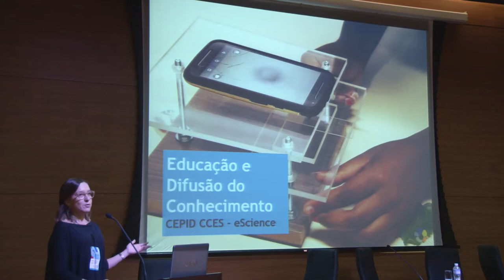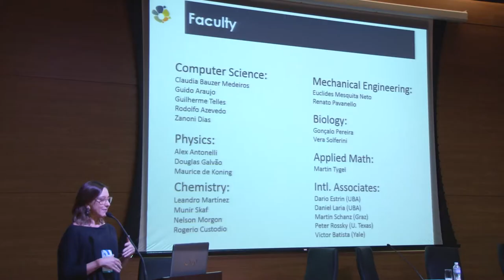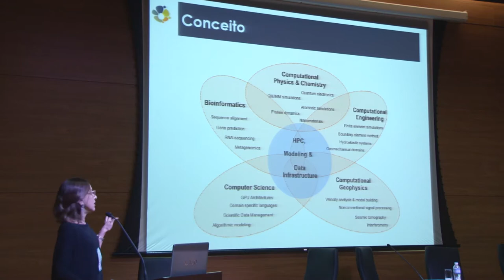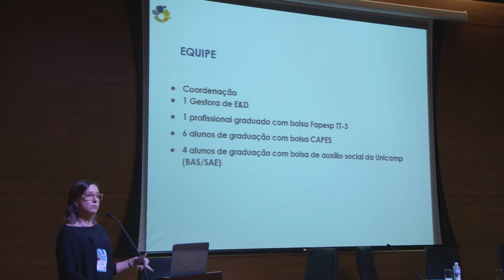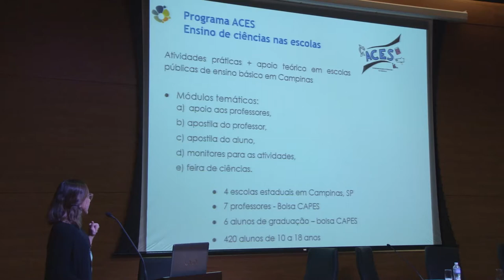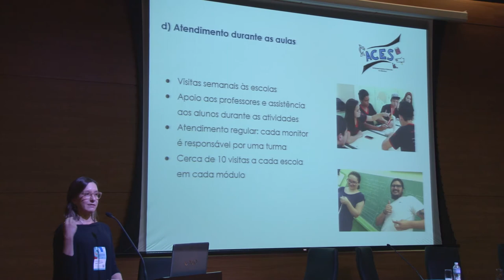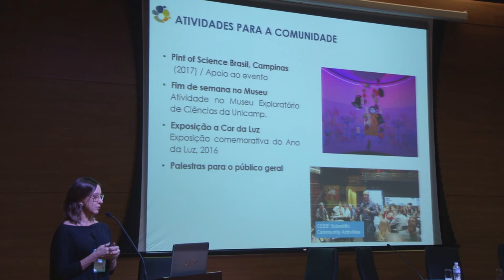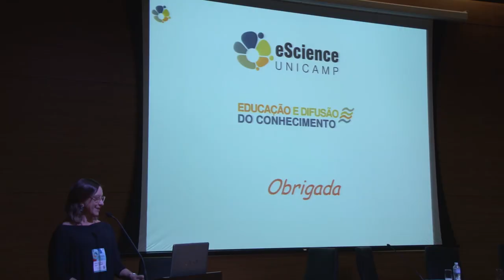Apresentação do Centro de Pesquisa em Engenharia e Ciências Computacionais (CCES)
Confira a apresentação do Centro de Pesquisa em Engenharia e Ciências Computacionais (CCES) no I Simpósio de Difusão e Divulgação Científica em Cepids, promovido pelo LAbI UFSCar e pelo CDMF.